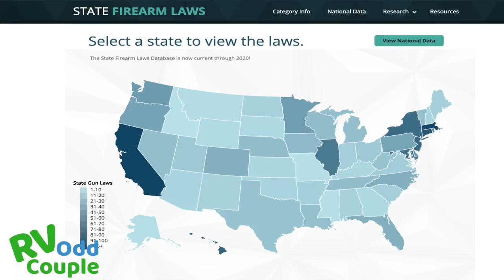Gun Laws, Safety & Security for RV Lifestyle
Relying on their Emergency plan for protection, may not work for a full time RVer.  The RV Odd Couple discuss the ins and outs of firearms on the road.

Your RVing security plan should involve researching the gun laws for all the states and counties you travel to.  If you’re wondering how to travel with firearms, this video reviews RV gun storage & RV safety for RVs.

When considering the RV Lifestyle, safety & security is a major concern.  For those considering RVing, this video will help you create your RV safety & security plan.

We are Members of USCCA and Law Shield! Consider Self Defense Insurance for your Family

*Note: This video is not intended as legal advice.  You are responsible for your own research!